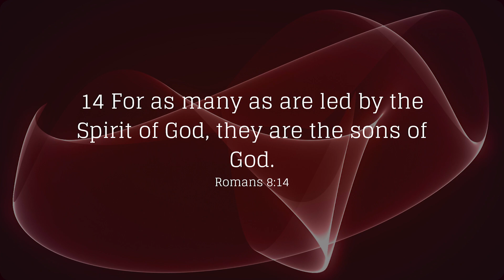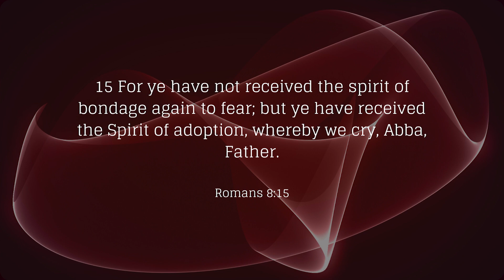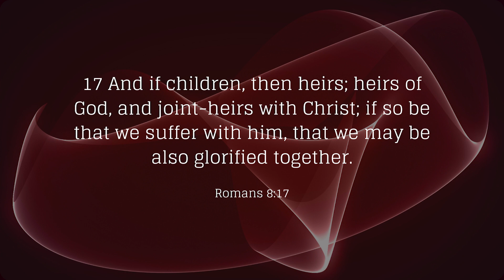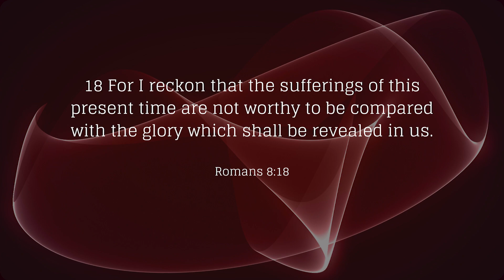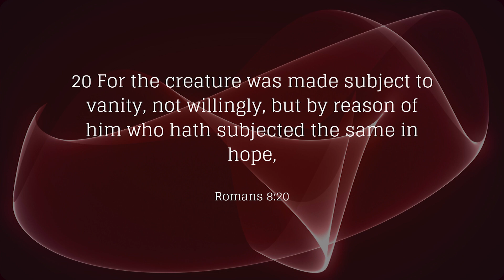Another Dimension of Power and Authority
As Pastor Paul P. Wright continues to unfold the Word of God in this series on Identity.  This message on “Another Dimension of Power and Authority” teaches us how our search in this inexhaustible quest is to bring an alignment with the revelation of who the Corporate body is, and the saints identity in Christ!

Scriptures:  Romans 8:14-25 & Hebrews 5:7-9

To help spread the gospel you can also share this message with others.